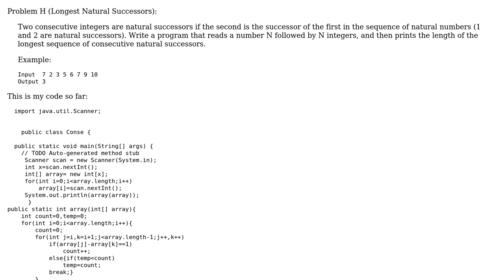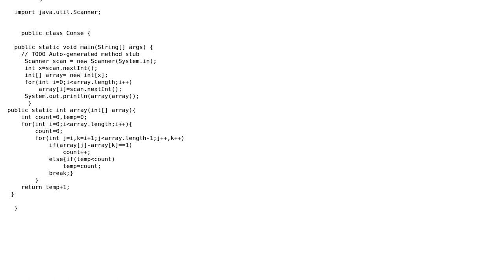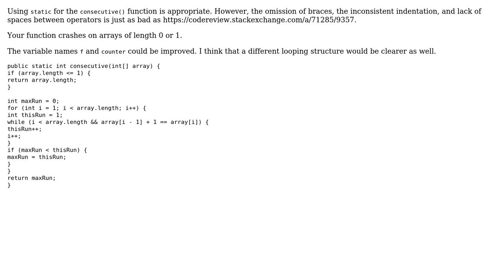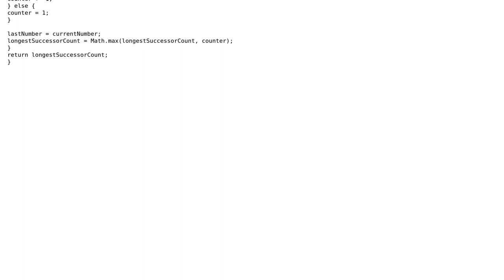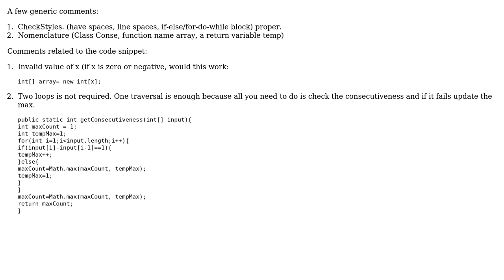Code Review: Print length of longest sequence of consecutive numbers (3 Solutions!!)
Code Review: Print length of longest sequence of consecutive numbers

With thanks & praise to God, and with thanks to the many people who have made this project possible! | Content (except music & images) licensed under CC BY-SA | Music | Images & others | With thanks to user thepace user Sara Chatila user Jamal user Heslacher user 200_success and the Stack Exchange Network Trademarks are property of their respective owners. You are responsible for your own actions.